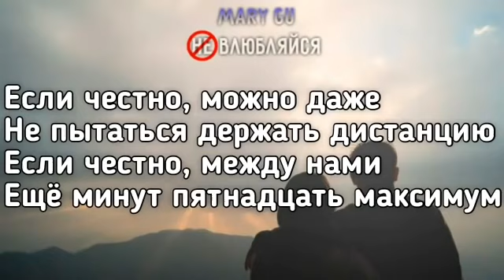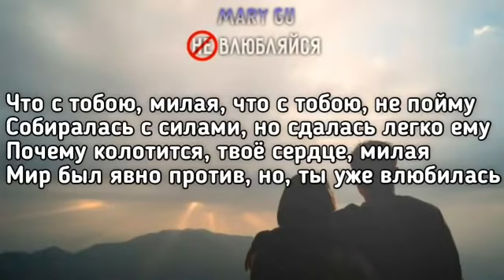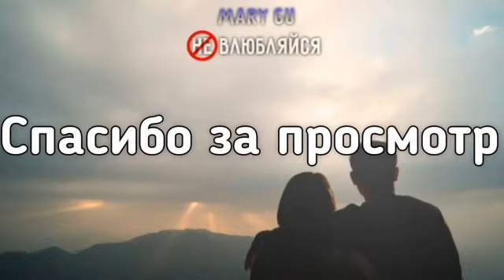НЕ ВЛЮБЛЯЙСЯ, МИЛАЯ! - MARY GU